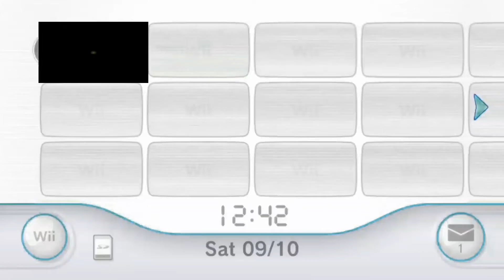better* Xbox Wii Test